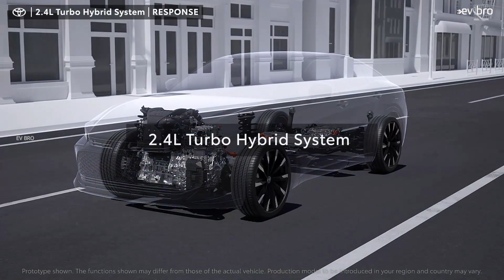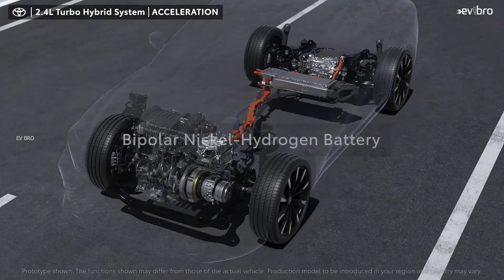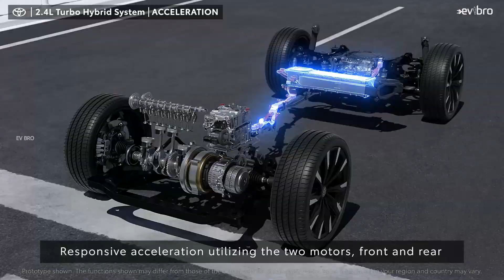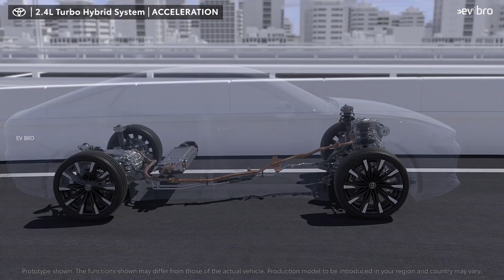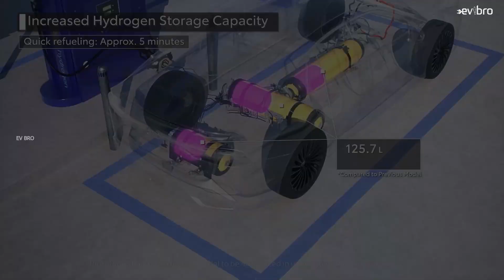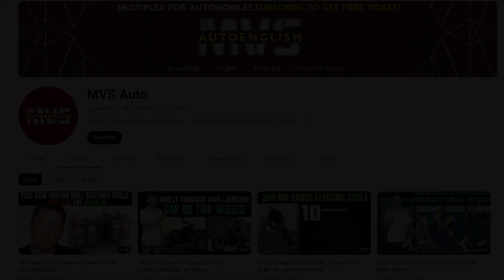Toyota New Engine Will Destroy The Entire EV Industry | EV Bro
Toyota - This New Engine Will Destroy The Entire EV Industry - Ev Bro

Toyota corolla cross h2 hydrogen internal combustion engine explained .

Toyota brings a new Engine on H2 hydrogen ICE Car which release zero emission.

Toyota hydrogen engine explained.